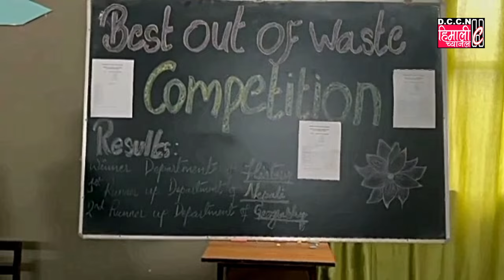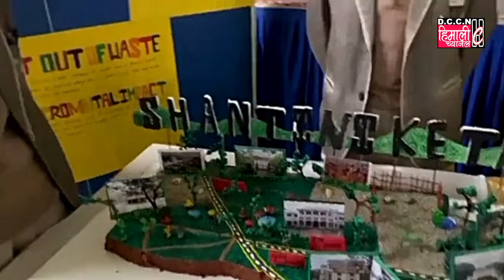घुम जोरबङ्लो महाविद्यालयको शिक्षाशास्त्र विभागद्वारा कला प्रादर्शनी !!!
घुम जोरबङ्लो : ११ जून २४ : शिक्षाशास्त्र विभागको आयोजनामा घुम जोरबङ्लो महाविद्यालयले त्याज्यबाट उत्कृष्ट (Best out of Waste) कार्यक्रमको आयोजना गर्‍यो। कार्यक्रमको उद्देश्य विद्यार्थीमा कलात्मक संचेतनाको बीजारोपणसँग कौशल विकास र समकालीन अवस्थामा पर्यावरणबारे पृथक विमर्श गर्नु हो। प्राध्यालिकागण  लेक्देन यल्मो, पल्ल्वी राई, समीक्षा प्रधान अनि करिस्मा गुरुङका निर्देशनमा प्रस्तुत प्रदर्शनी उत्कृष्ट एवम् प्रोत्साहनवर्धक रहेको जानकारी महाविद्यालय प्रभारी विनय गजमेरले दिएका छ्न्।